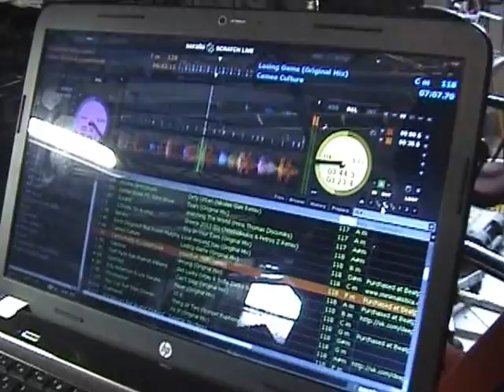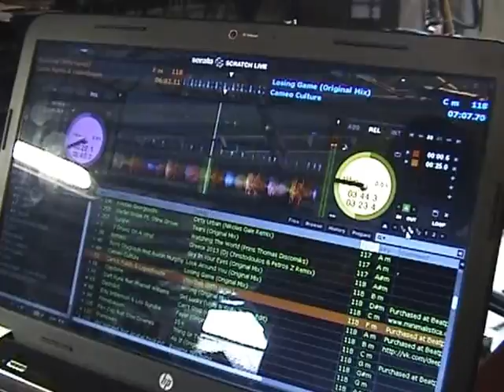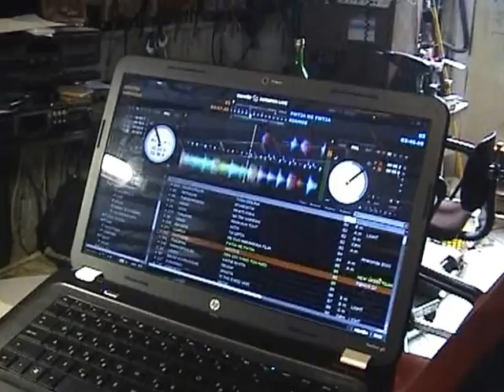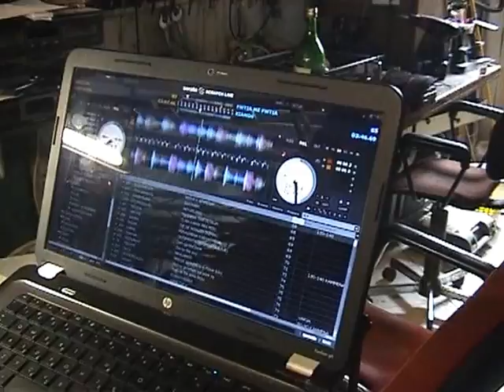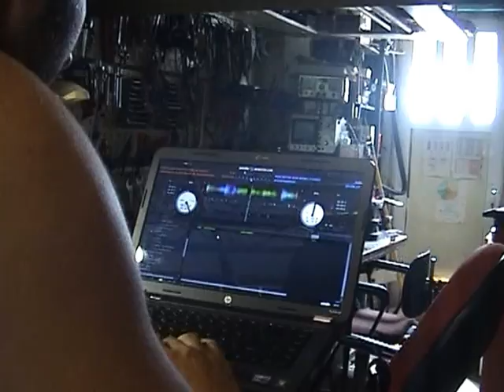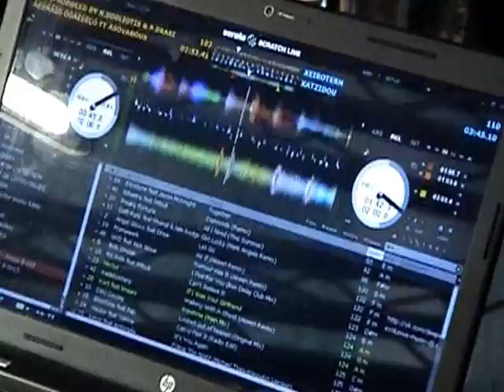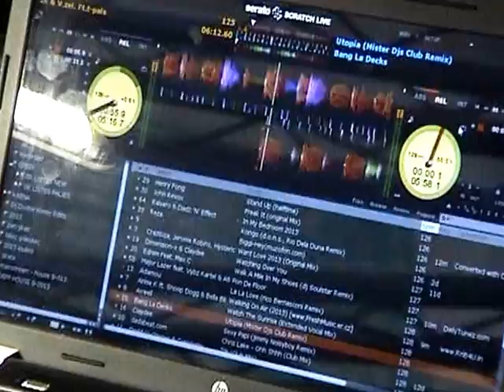Dj tasos - sound & light Papaioannou G